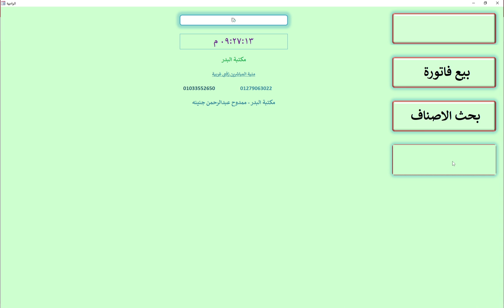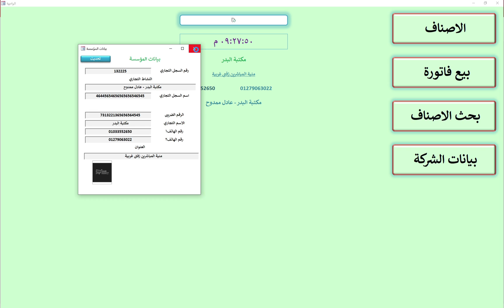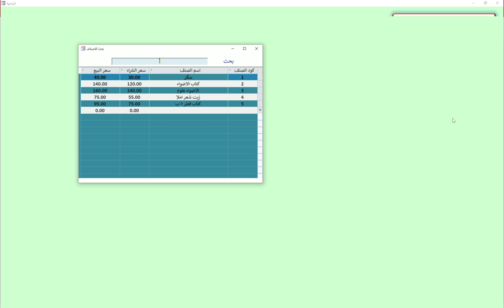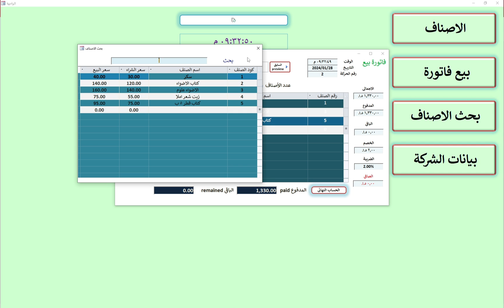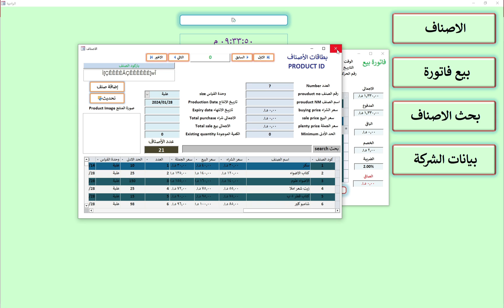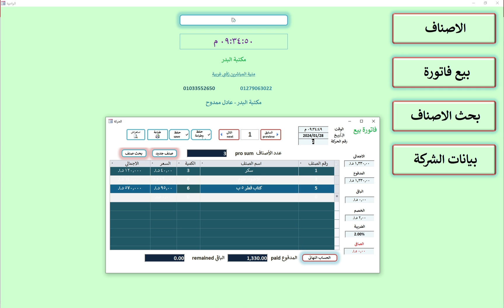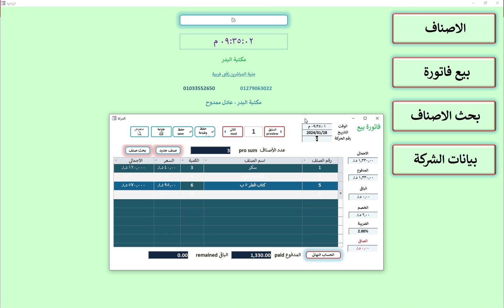حمل النسخة النهائية المجانية من برنامج الكاشير المجاني ومفتوح المصدر مدي الحياة يصلح لجميع المحلات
47,369 قبل 11 أشهر
حمل النسخة النهائية المجانية من برنامج كاشير مجاني ومفتوح المصدر مدي الحياة يصلح لجميع المحلات والمكاتب والسوبر ماركت
مجاني 100% مدى الحياة! حمّل الآن النسخة النهائية من برنامج الكاشير ومفتوح المصدر لجميع المحلات.
وداعاً للاشتراكات! برنامج الكاشير المجاني ومفتوح المصدر (نسخة نهائية) - ملكك للأبد.
الكاشير النهائي المجاني لكل محل: تحميل مباشر لبرنامج مفتوح المصدر مدى الحياة.
عناوين تركز على "النسخة النهائية" و "الجودة":
النسخة النهائية بين يديك: برنامج كاشير مجاني، مفتوح المصدر، ويناسب جميع أنواع المتاجر.
قوة ومرونة مجانية! احصل على النسخة النهائية لبرنامج الكاشير مفتوح المصدر لعملك.
إدارة محلك باحترافية: حمّل الآن النسخة الأخيرة من برنامج الكاشير المجاني ومفتوح المصدر.
عناوين تركز على "مفتوح المصدر" و "المرونة":
تحكّم كامل في نظامك: برنامج الكاشير المجاني مفتوح المصدر (مدى الحياة) - صُمم ليناسب محلك.
الحرية والدعم! حمل النسخة النهائية المجانية من برنامج الكاشير مفتوح المصدر الآن.
حل الكاشير المفتوح المصدر: مجاني مدى الحياة ويصلح لكل المحلات - ابدأ اليوم!
تحميل برنامج الكاشير المجاني المفتوح المصدر (النسخة النهائية).
برنامج كاشير مجاني مدى الحياة لكل المحلات - حمل الآن!
Lifetime Free POS Software! Download the Final Open-Source Cashier Solution for All Stores.
100% Free & Open Source: Get the Ultimate Cashier System for Your Business (Final Version).
No Subscriptions Ever: Download the Free and Open-Source POS Program Now!
Your Free Lifetime Cashier Solution – Final Open-Source Release for Any Retailer.
كاشير مفتوح المصدر مجاني + نسخة نهائية.
Download the free final version of the free and open source cashier program for life, suitable for all stores, offices, and supermarkets
حمل ملف برنامج الكاشير مفعل مدي الحياه